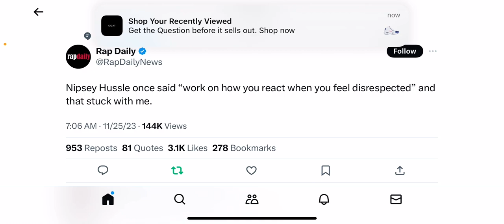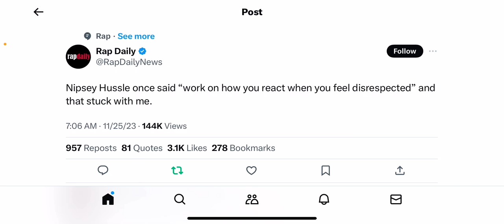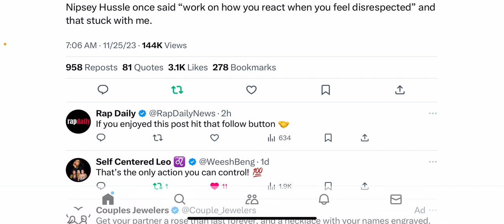Why The Best Thing A Man Can Learn Is To Control His Emotions